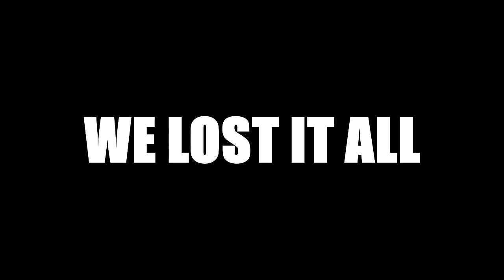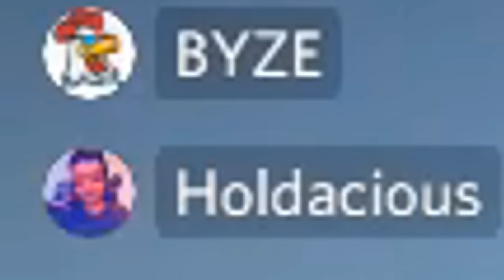The Absolute BEST Moments of Rust 2019